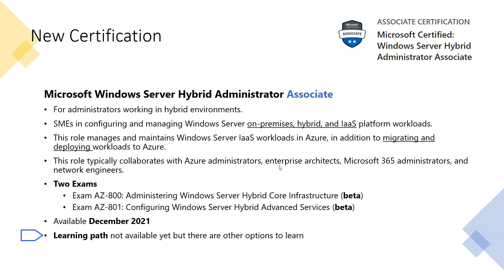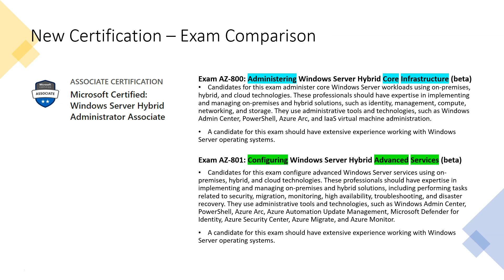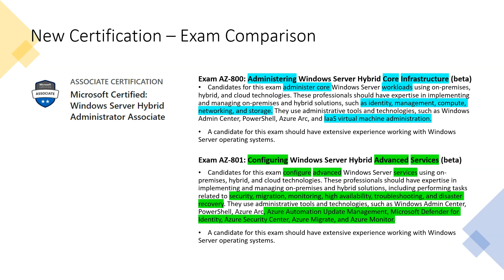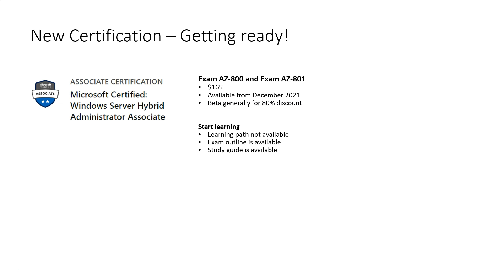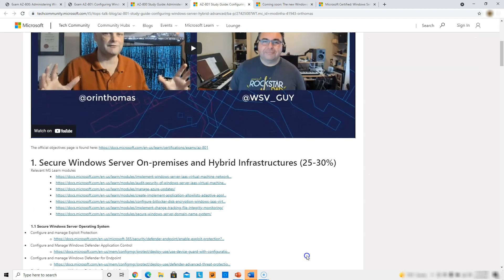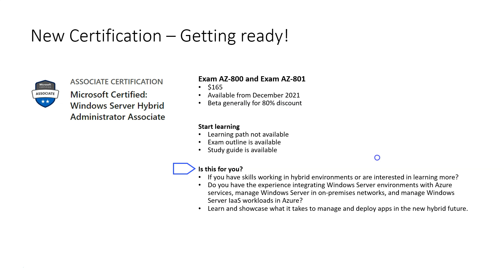Microsoft Certified Windows Server Hybrid Administrator Associate. AZ 800 and AZ 801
New Certification : Microsoft Certified: Windows Server Hybrid Administrator Associate. AZ 800 and AZ 801
Beta Exams to be available soon:
Exam AZ-800: Administering Windows Server Hybrid Core Infrastructure (beta)
Exam AZ-801: Configuring Windows Server Hybrid Advanced Services (beta)

*Links discussed in video
AZ 800 study guide :

Video Content:
0:00 Introduction
0:11 What's The Cert?
1:55 AZ-800 vs AZ-801
3:59 Exam Properties
4:32 How To Start Learning
5:36 Is This Exam For You?
6:17 Conclusion